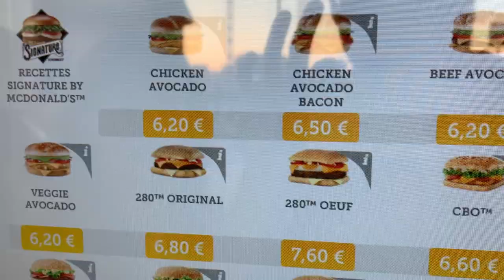Paris Trip Vlog 2022 (Palace of Versailles, Food, Shopping, Catacombs etc)